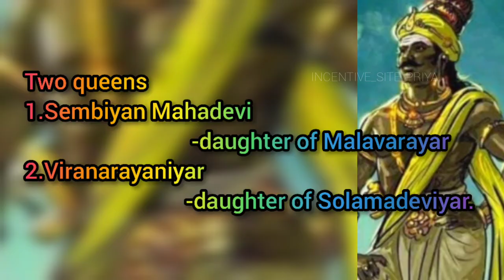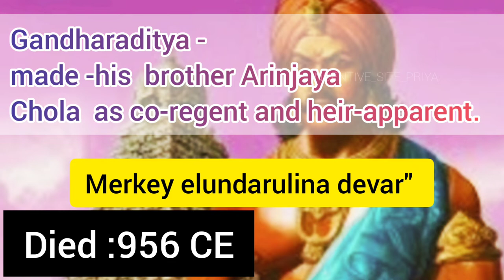Gandaraditya Chola-King who hates war : Priya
This video consists information about the king Gandaradithya son of parantaka chola .This video explains the reign of the king and his personal life..

tnpsc_smart_wrk
incentive_site

Just Put a 😊 SMILE...
INCENTIVE SITE